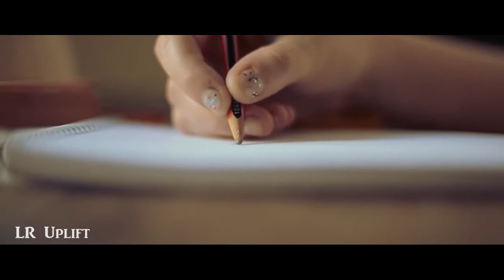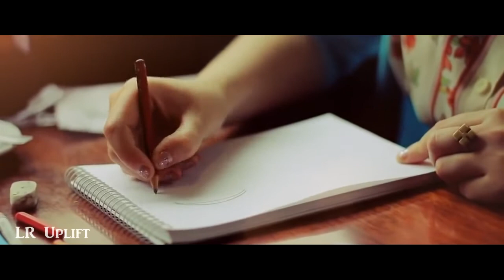Acues - Unity (Alternate High Remix) [Ultima Audio]